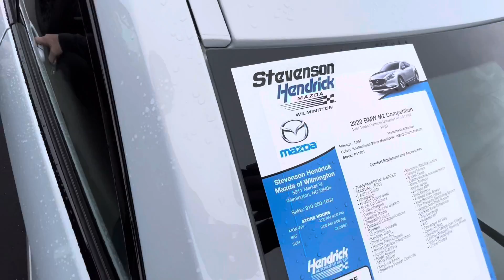2020 BMW m2 competition